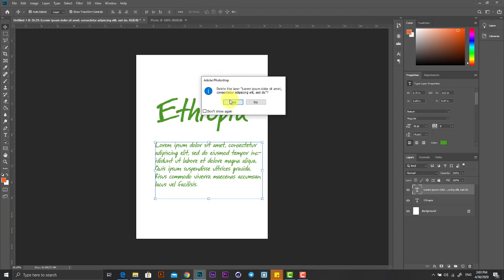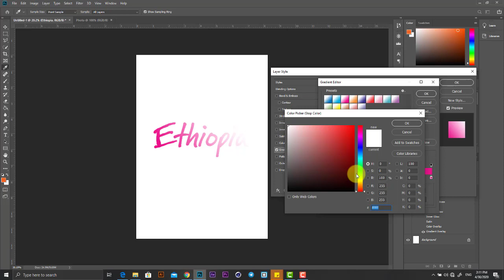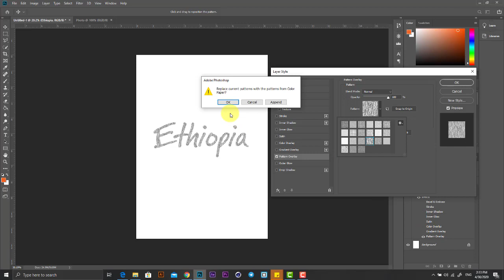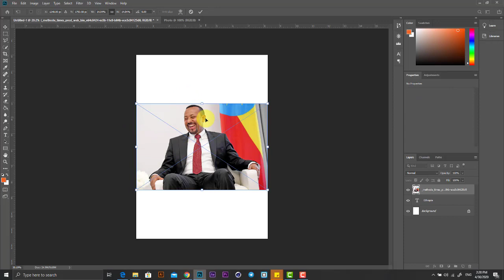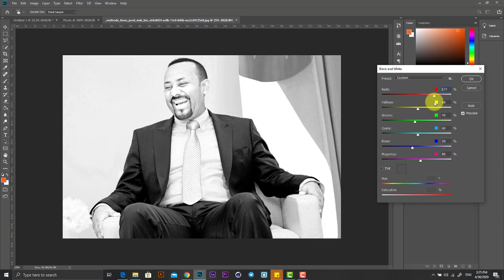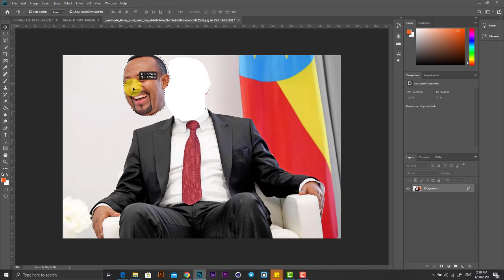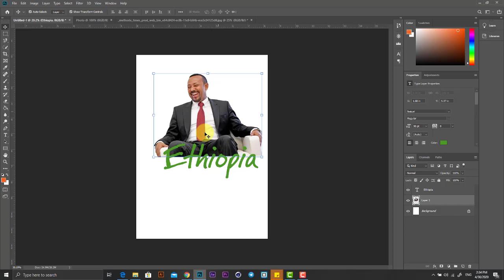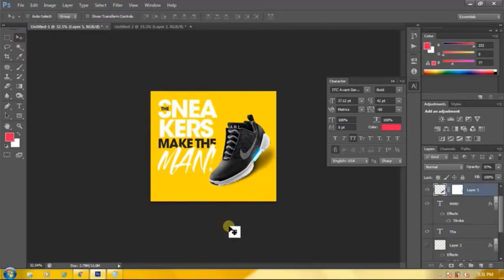Introduction to Photoshop Part 02 (AMHARIC)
አዶቤ ፎቶሾፕ ማስተማሪያ ለጀማሪ፣ በዚህ ቱቶሪያል (ቪድዮ) ስለ ፎቶሾፕ ማወቅ ያሉብንን ዋና ዋና ክፍሎች እንማራለን::

Adobe Photoshop Tutorial For Beginners, teaching the Basics Of Adobe Photoshop. Going over many important aspects when first starting graphic design. PART 2